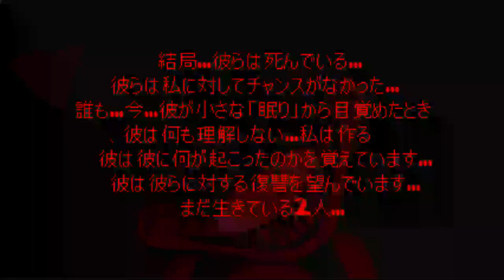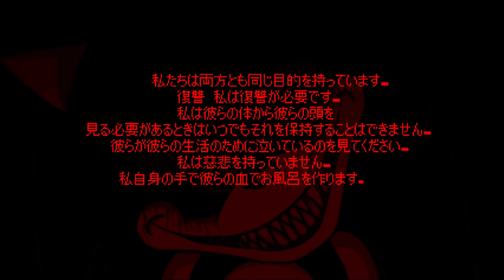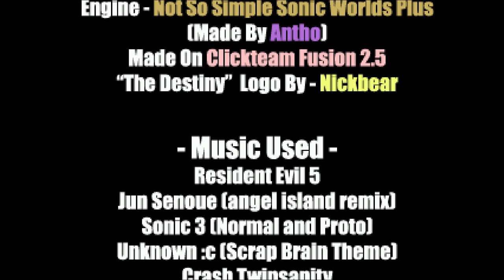Is this really the END? | Sacrifice Ending - Sonic.EXE The Destiny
SonicExe All my friends are dead... it really is worth fighting... for the memories we had... and for the future that will be... I... I will avenge their deaths.

Game by: Lucsan2015